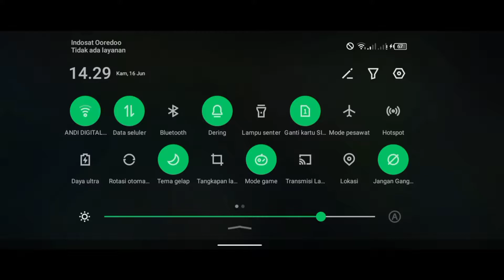JHONSON AND KADITA MOMEND CAMEBACK ANTI TILANG FULL GAMEPLAY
Jhonson gak nabrak